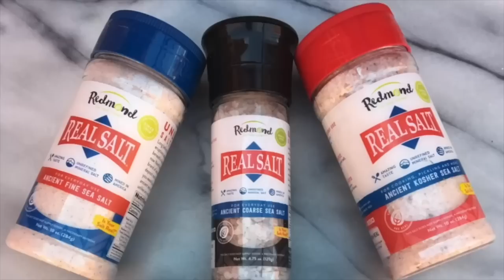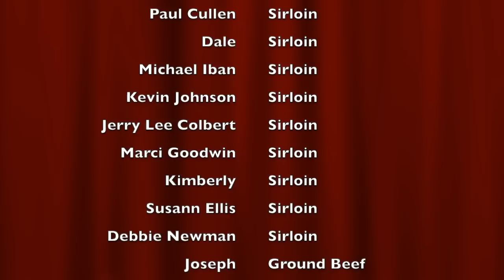Answers to Viewer Questions About Lion Diet/Carnivore Living: Maybe Yours!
Like my T-shirts and gear?

Meater+ Wi-Fi Probe I use

Meater+ 4 Probe Premium Set

Crock Pot SCV700-B 7 Quart Black Oval Slow Cooker by Crock-Pot

Weighted Vest I use

Zen Haus Iodine Supplement I use

D3 w/ K2 Supplement I use